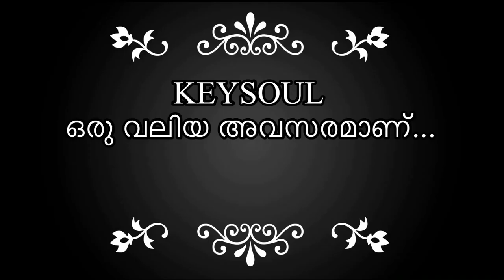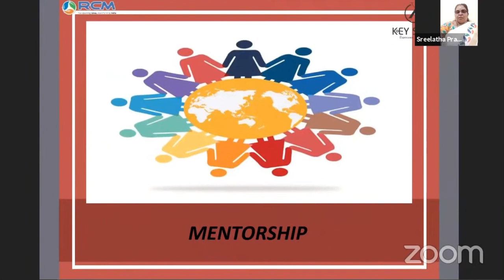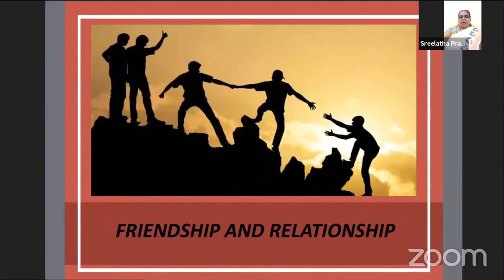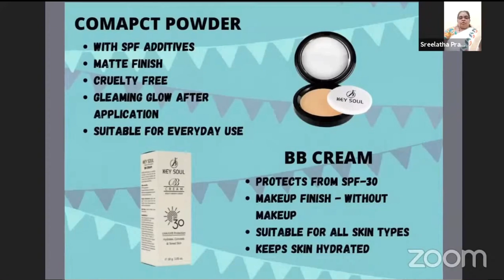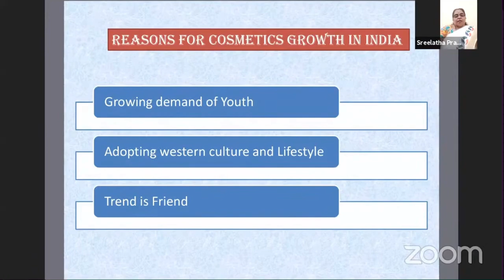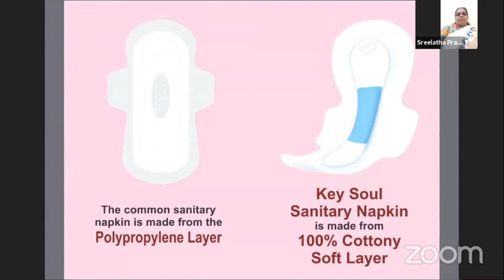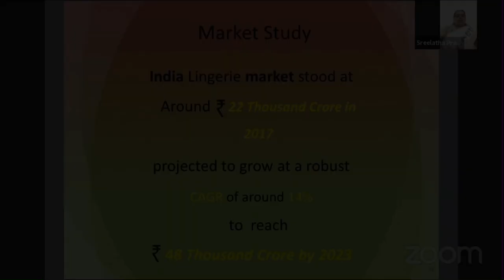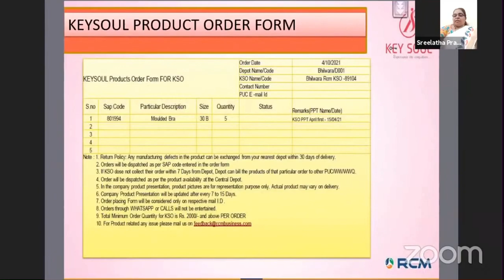Never Miss this Opportunity - Key Soul by Sreelatha Pradeep | RCM WONDER WORLD KEY SOUL MALAYALAM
RCM Wonder World
RCM  ലൂടെ നല്ലൊരു സ്ഥിരവരുമാനം നേടാൻ ആഗ്രഹിക്കുന്നവർ 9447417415 എന്ന നമ്പറിൽ Whatsapp ചെയ്യുക

വിജയിക്കാൻ നല്ലൊരു ലീഡർ സപ്പോർട്ടും ടീം സപ്പോർട്ടും ആവശ്യമാണ്. അത് നിങ്ങൾക്ക് കിട്ടിയിരിക്കും.

Key Soul is an unexplored opportunity in RCM. Key Soul have products in Lingeries, make up sets, sanitary napkins etc. Watch this video about Key Soul in Malayalam